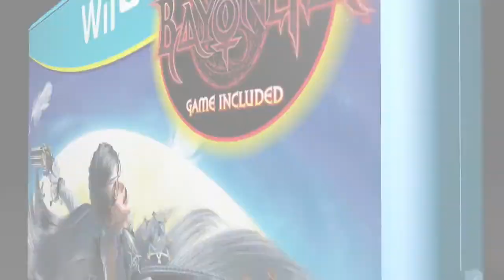Top 10 E3 2014 Games/Announcements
With E3 wrapping up what better time to go bonkers over my personal favorite games and announcements over the course of the last few days.